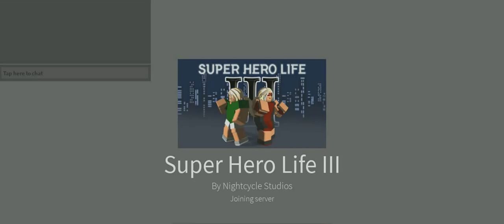roblox april 2nd edition -36